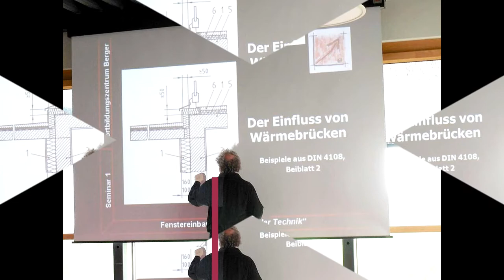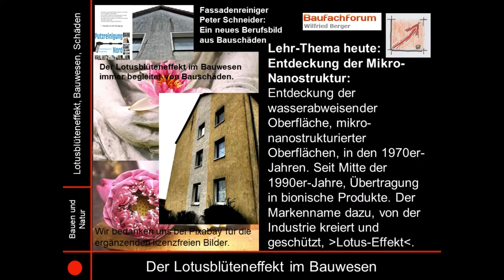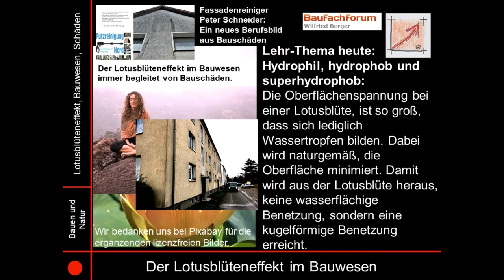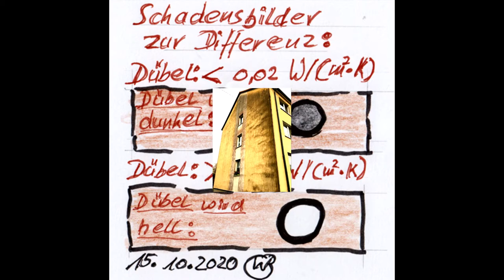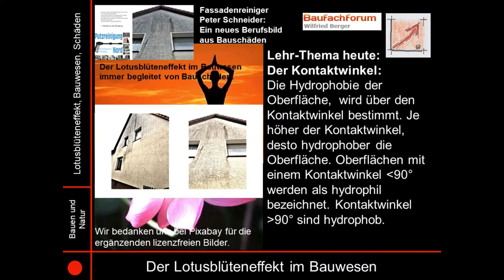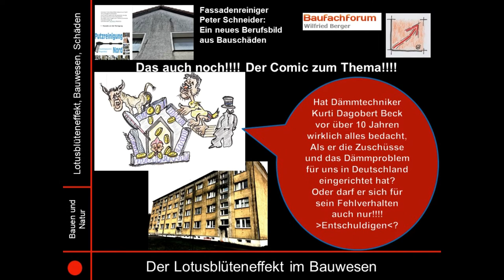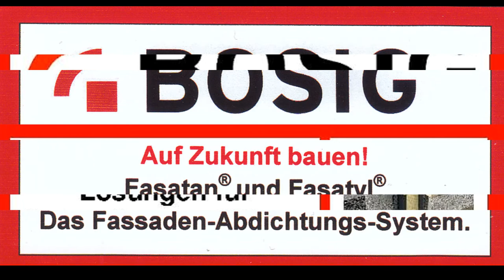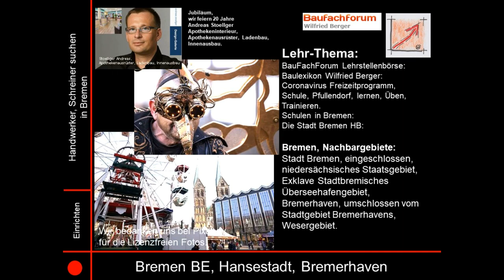Lotusblüteneffekt, Trailer, Schäden, BauFachForum, Baulexikon Wilfried Berger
Bauwesen, Politischer Wahnsinn, Schäden durch Dämmen, Dämmwahnsinn, Dämmhysterie, Bauen ohne Natur, Bauphysik, Baulüge, Bauskandal, Sterbende Baukultur, Häuser mit Verfallsdatum.

aus unserem Baulexikon unter der Rubrik BauFachForum Experimente, haben wir euch wieder einen neuen Begriff erschlossen.
Viel Spaß beim Studieren unseres Lehrvideos von unseren Baustellen.

Thema heute:
Der Lotusblüteneffekt oder wer belügt uns im Bauwesen:
Die hauptsächlichen Schäden, die wir im Bauwesen kennen, werden aus der Grundlage gefertigt, dass wir immer die Natur als Werbeträger unserer Bauprodukte nehmen.
Und dieser Fehler tritt genau dort ein, wo der Begriff Lotusblüteneffekt im Bauwesen kreiert wurde. Dabei verwechseln wir immer, dass die Natur lebt und unsere Bauteile ja nur als organische oder anorganische Bauteile aus der Natur heraus nachgebaut werden.
Dabei allerdings nicht gegeben ist, dass unsere Bauteile damit gleich leben, wie die Natur.
Und dadurch wird eine Baukultur kreiert, bei der unsere Kinder uns sicherlich noch in Jahrzehnten verurteilen werden.

Euer Bauschadensanalytiker
Wilfried Berger

Spannende Links zum Thema:
Link zum Video:

Verpasst kein spannendes Video vom BauFachForum mehr:
Werdet einfach Follower:

Wir bedanken uns bei Peter Schneider für die Bereitstellung der eindrucksvollen Bilder.
Das Prinzip vom Lotusblüteneffekt:
Die Oberfläche ist wasserabweisend beschaffen. Wasser perlt mit dem Schmutz von der Oberfläche ab. Ausgelöst aus einer Mikro Architektur, oder nanoskopische Architektur der Oberfläche. Schmutz wird minimiert.

Vergleichbare Pflanzen:
Viele Pflanzen unterhalten dieses Naturphänomen. Beispiele dazu sind:
Kapuzinerkresse Tropaeolum, Schilfrohr Phragmites, Kohl Brassica oleracea, Akelei Aquilegia, oder Tiere wie: Insektenflügel.

Entdeckung der Mikro-Nanostruktur:
Entdeckung der wasserabweisender Oberfläche, mikro-nanostrukturierter Oberflächen, in den 1970er-Jahren. Seit Mitte der 1990er-Jahre, Übertragung in bionische Produkte. Der Markenname dazu, von der Industrie kreiert und geschützt, Lotus-Effek.

Funktionsprinzip aus der Industrie:
Lotosblättern bilden silbrig, glänzende Regentropfen. Normale Seerosen werden komplett vom Wasser benetzt. Das ist aus der Natur, der Unterschied einer normalen und einer hydrophoben Glasoberfläche.

Hydrophil, hydrophob und superhydrophob:
Die Oberflächenspannung bei einer Lotusblüte, ist so groß, dass sich lediglich Wassertropfen bilden. Dabei wird naturgemäß, die Oberfläche minimiert. Damit wird aus der Lotusblüte heraus, keine wasserflächige Benetzung, sondern eine kugelförmige Benetzung erreicht.

Adhäsionskraft oder Anhangskraft:
Schmutz ist eine Adhäsionskraft oder Anhangskraft. Berühren sich 2 Oberflächen, werden diese anhängend verbunden. Naturgemäß kommt es jetzt, zu einer Verbindung von Feststoff und Flüssigkeit. Die beiden Bauteile verbinden sich, zur vollständigen spreiter Verbindung, oder zur unvollständiger Benetzung.

Die Selbstreinigung:
Die Lösung ist dabei die hydrophobe Oberfläche. Die Oberfläche wird Wasserabweisend. Wasserabweisende Doppelstruktur der Oberfläche.
Die Kontaktfläche mit der Adhäsionskraft, zwischen Oberfläche und Wasser, wird verringert. Die Wassertropfen nehmen den Schmutz auf.

Die Doppelstruktur der Oberfläche:
Die Doppelstruktur verringert die Oberflächenspannung. Die Selbstreinigung setzt ein. Die Adhäsion kann sich nicht bilden. Die Oberfläche bildet eine Epidermis. Die äußere Schicht Kutikula, bildet Wachse und Öle auf der Oberfläche.

Einige Zahlen der Lotusblüte:
Es werden Papillen gebildet. 10 bis 20 Mikrometer hoch, 10 bis 15 Mikrometer auseinanderliegend. Dort werden die epikutikularen Wachse aufgelagert. Dies sind stetig nachwachsende Stoffe. Die Wachse sind hydrophob, und bilden die Doppelstruktur.

Das Ergebnis:
Wasser kann sich zwischen den Papillen nicht mehr festhalten. Die Zwischenräume sind, mikrostrukturiert und nanostrukturiert, kleiner wie die Wassertropfenfläche. Die Oberfläche wird für Wasser, verringert und es entsteht eine Oberflächenspannung auf den Blättern.

Der Kontaktwinkel:
Die Hydrophobie der Oberfläche,  wird über den Kontaktwinkel bestimmt. Je höher der Kontaktwinkel, desto hydrophober die Oberfläche. Oberflächen mit einem Kontaktwinkel kleiner 90° werden als hydrophil bezeichnet. Kontaktwinkel größer 90° sind hydrophob.